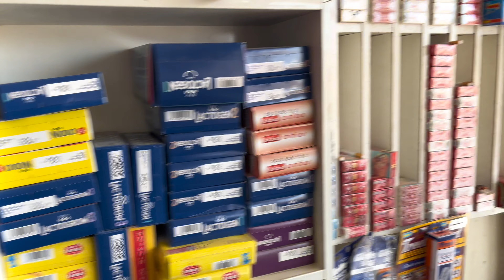Aj k vlog me parindo keliye Panni danna Rakha Over Sath Me Shaheed Hajio Se Izhar yakjehti/farmanbai